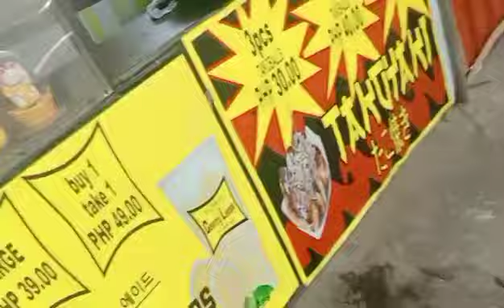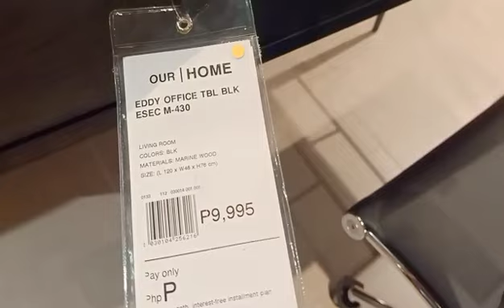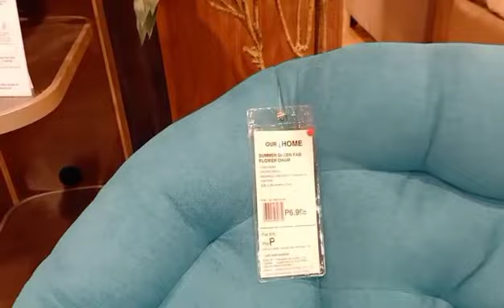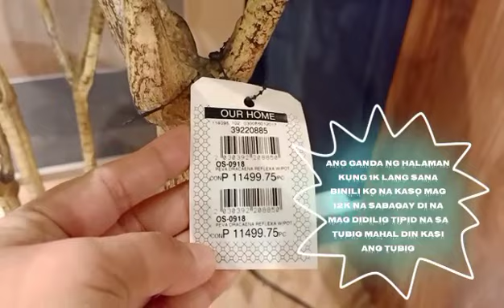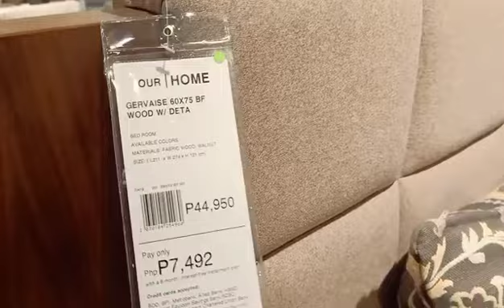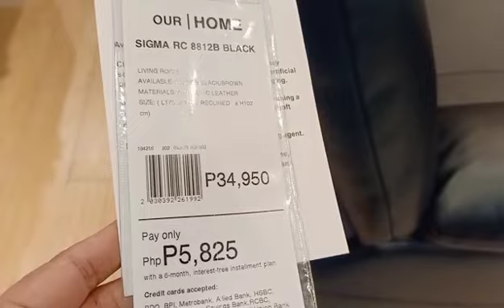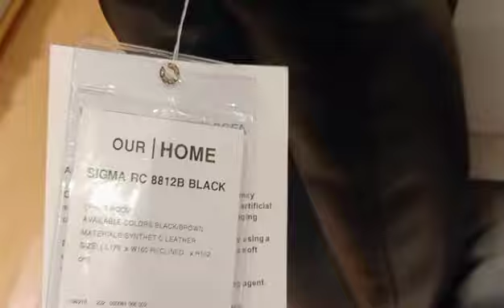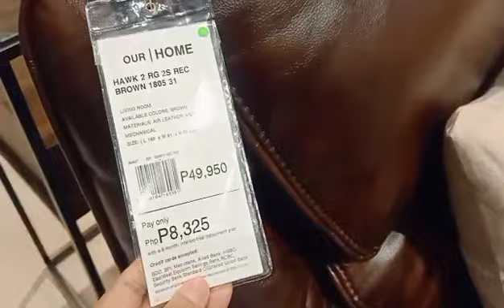EATING STREET FOODS & LOOKING FOR CHEAP FURNITURE